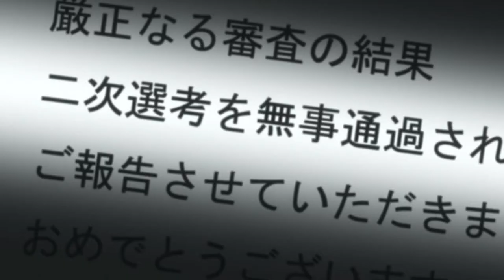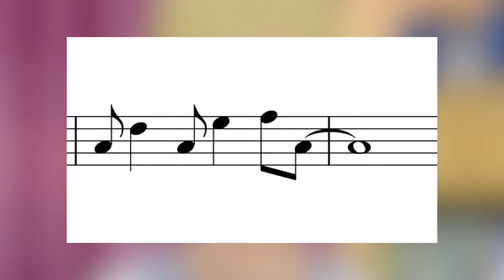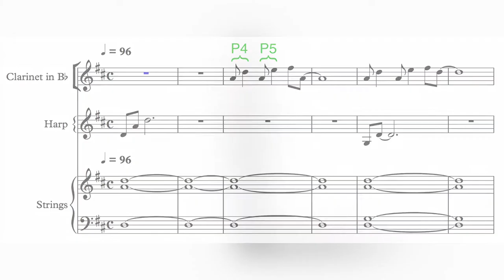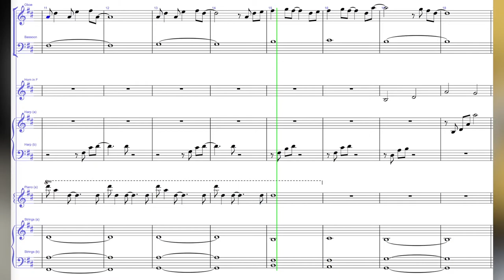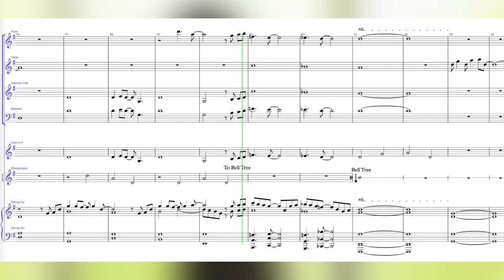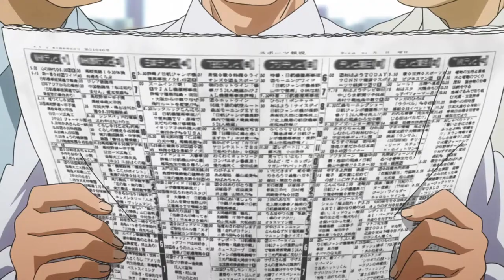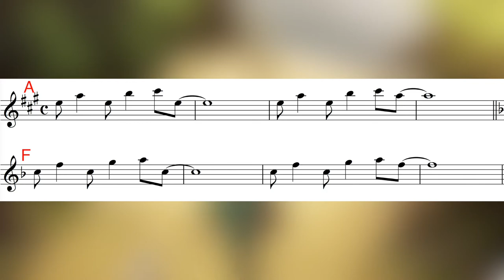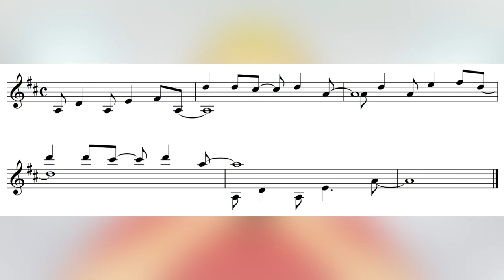The Atmosphere of Space Brothers || Setting the Tone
Space Brothers has one of the most compelling main themes out of every anime soundtrack I've ever heard. There's a reason they play it so much in the anime and it's bound to get stuck in your head. Da daaa da daaa da daaa~

🎶 MUSIC 🎶
All background tracks from “宇宙兄弟 ORIGINAL SOUNDTRACK” unless otherwise indicated
»»宇宙兄弟のテーマ
»»しまってあった想い
»»宇宙への道
»»ロケットロード
»»俺は宇宙飛行士！
»»月を目指して
»»星を越えて (Original by me!)